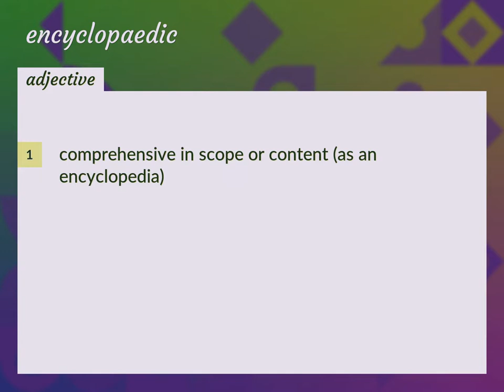Encyclopaedic | meaning of Encyclopaedic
What is ENCYCLOPAEDIC meaning?